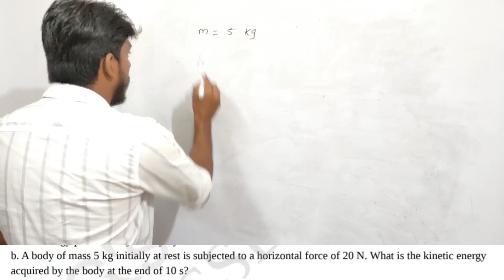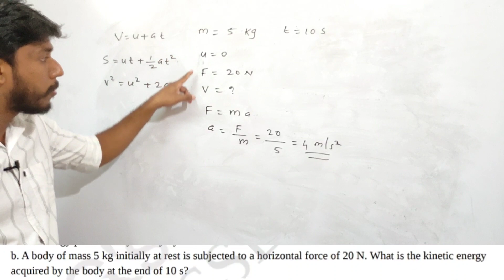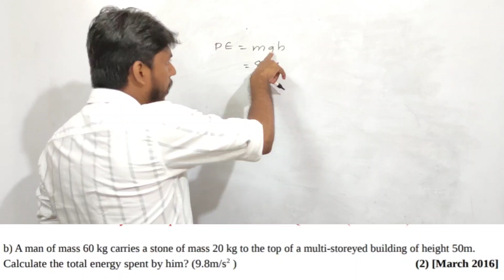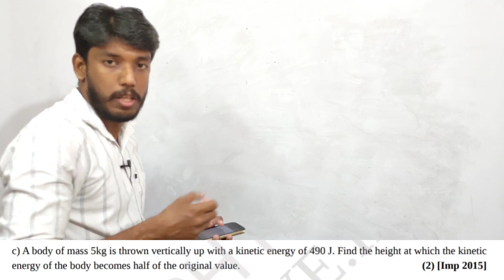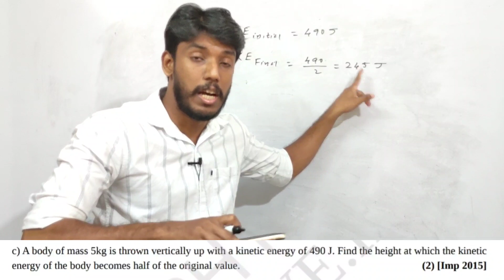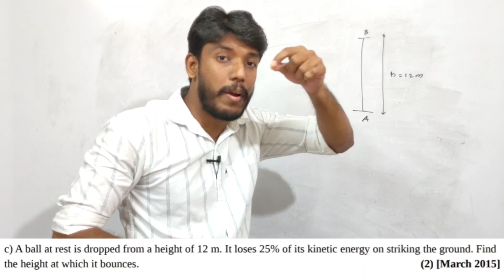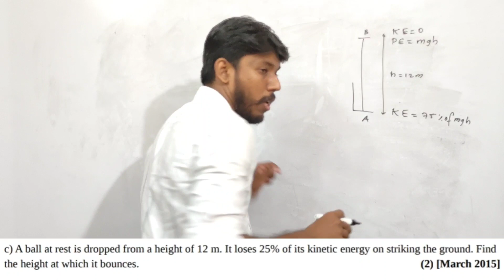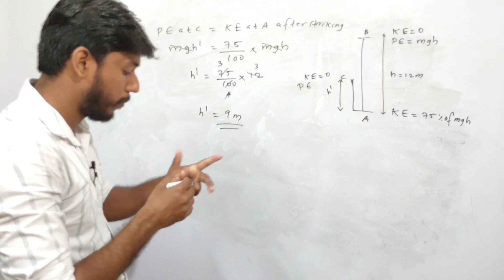PLUS ONE IMPROVEMENT - IMPORTANT PROBLEMS (PART - 15)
IMPORTANT PROBLEMS IN WORK, ENERGY & POWER(Part 2)